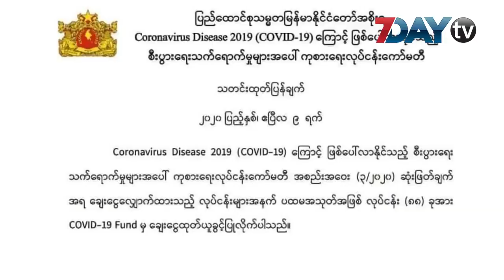COVID - 19 ကြောင့်ထိခိုက်သွားတဲ့လုပ်ငန်း ၈၈ ခုကို အစိုးရ ငွေထုတ်ချေး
COVID -19 ကြောင့် ထိခိုက်နစ်နာသွားတဲ့ ပြည်တွင်းက အသေးစားနဲ့ အလတ်စား လုပ်ငန်း တွေ ထဲက ပထမသုတ်အနေနဲ့ လုပ်ငန်း ၈၈ ခုကို ချေးငွေထုတ်ယူခွင့်ပြုလိုက်ပါပြီ ။

ဒီလို ထိခိုက်သွားတဲ့ နိုင်ငံသားပိုင် လုပ်ငန်းတွေကို ငွေချေး ဖို့ အစိုးရဟာ စီစဉ်ထားတာဖြစ်ပြီး သင်္ကြန် ရုံးပိတ်ရက် မတိုင်ခင်မှာ ပထမအသုတ်ကိုစိစစ် ကာ ချေးငွေ ထုတ်ယူခွင့်ပြုလိုက်တာပါ။

ချေးငွေ လျှောက်လွှာ တွေကို မတ်လ ၃၀ ရက်ကနေ စတင်ကာ ဧပြီလ ၉ ရက်အထိ လက်ခံခဲ့တာပါ။

ဒီလို လက်ခံရာမှာ အွန်လိုင်းကနေလည်းလျှောက်ထားနိုင်ပြီး လျှောက်လွှာ ပိတ်ရက်မတိုင်ခင် တစ်ရက်အထိ
စုစုပေါင်း လျှောက်ထားသူဟာ ၉၆၅ ဦးထိရှိတယ်လို့ မြန်မာနိုင်ငံကုန်သည်စက်မှု အသင်းချုပ်က သတင်းထုတ်ပြန်ထားပါတယ်။

ချေး​ငွေကိုတော့ Covid 19ကြောင့်စီးပွားရေးထိခိုက်မှုအများဆုံးကြုံတွေ့နိုင်ရတဲ့ လုပ်ငန်းများ ၊CMP လို့အများ သိကြတဲ့ကုန်ကြမ်းပေး ကုန်ချောယူ လက်ခစားစနစ် ၊ ဟိုတယ်နဲ့ ခရီးသွားလာရေး လုပ်ငန်းများ ၊ အသေးစားနဲ့အလတ်စားစီးပွားရေးလုပ်ငန်းတွေကို ဦးစားပေးသွားမှာပါ။

ဒီလို ချေးငွေထုတ်ချေးရာမှာလည်း တစ်နှစ်ကို အတိုး ၁ ရာခိုင်နှုန်းနဲ့ တစ်နှစ် ထုတ်ချေးပေးမယ်လို့သိရပါတယ်။

အစိုးရဟာ ငွေချေးနိုင်ဖို့အတွက် COVID -19 Fund ကို ကျပ်ဘီလီယံ တစ်ရာမတည်ထားတာလည်းဖြစ်ပါတယ်။

ရုပ်သံသတင်းထောက် - အောင်ကျော်ထွန်း